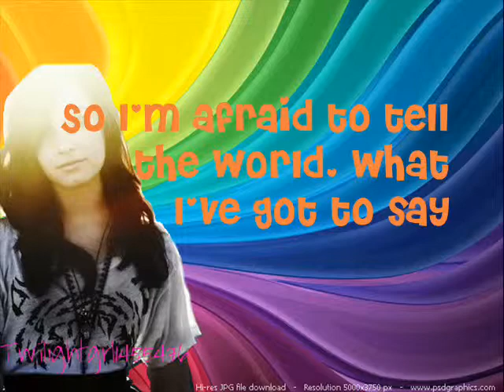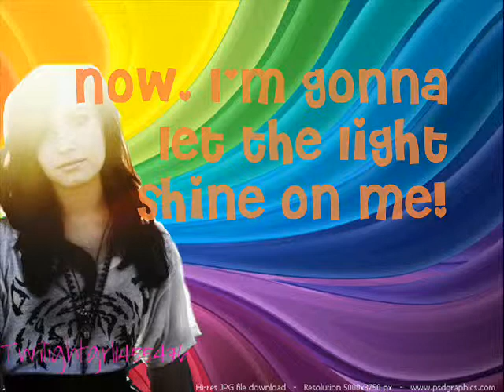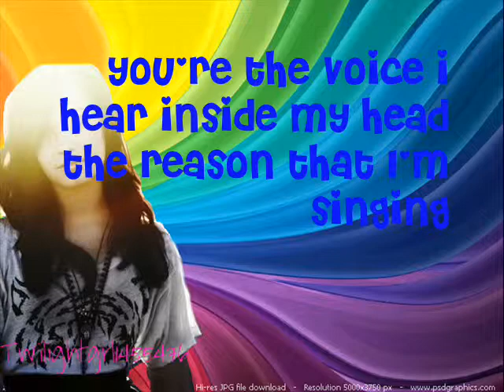This is Me Demi Lovato lyrics